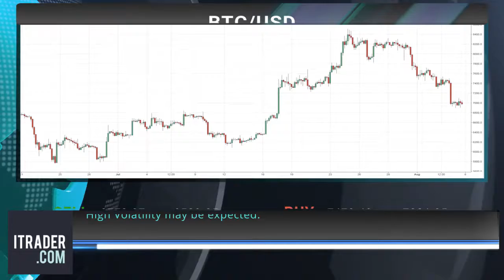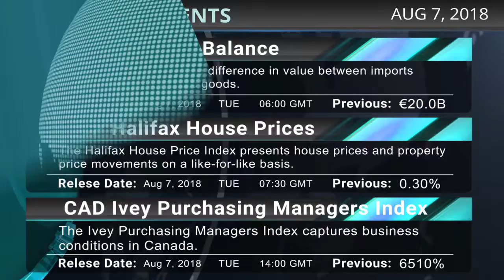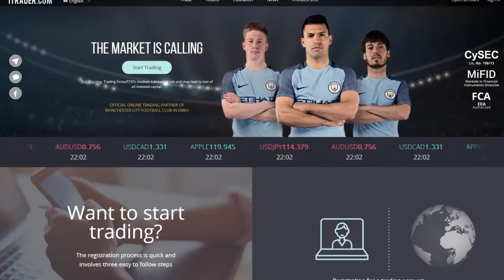ITRADER EN - Daily financial news -07-08-18